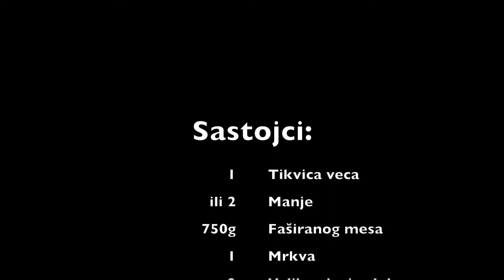TIKVICE I FASIRANO ODLIČNO BRZO I PRIJE SVEGA UKUSNO VARIVO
Sastojci:

 1-2 Tikvice zavisi od veličine
 750g Faširanog mesa
 1  Mrkva
 2  Velike glavice luka
 3-4 Čena bijelog luka
 300ml Paradajz sosa
 200ml Vode
 Mediteranska So
 Biber Bosiljka 1 kasika
 Mljevena paprika       1 mala kaškica